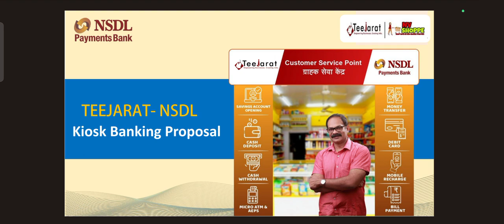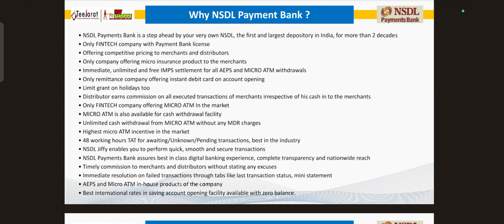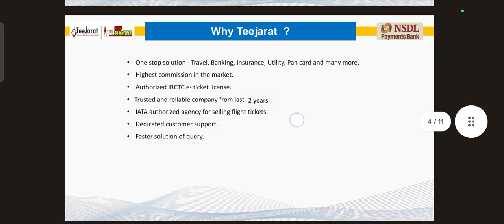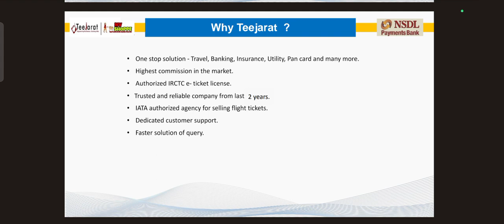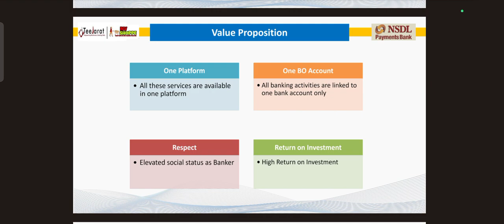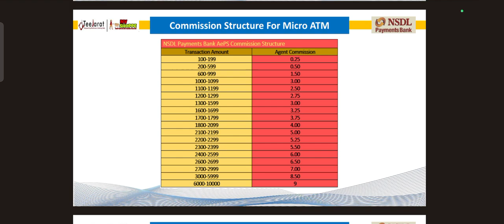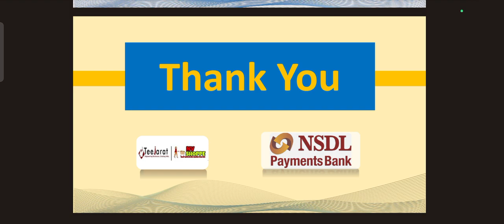Ab Bane Banker | Nv Shoppe Teejarat ke sath NSDL Payment Bank kiosk Banking Welcome hai aap ka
High Commission
Dedicated Costomer Support